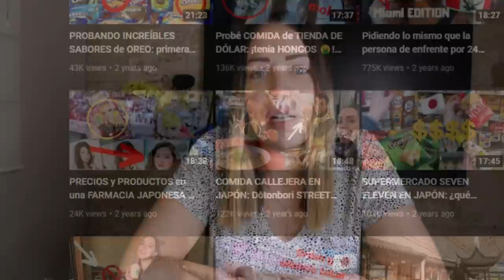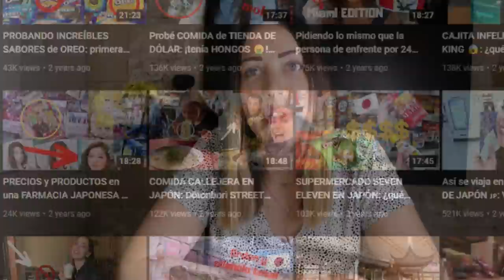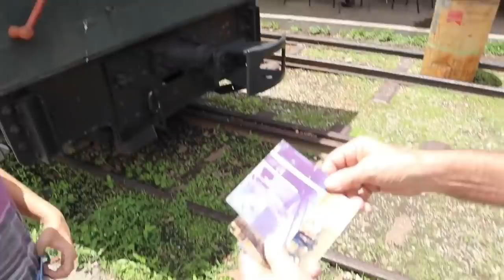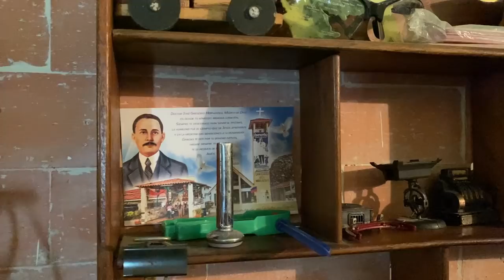El día más triste de mi vida 😞💔 | GLADYS SEARA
El día más triste de mi vida fue el 10 de diciembre, mi papá se convirtió en ángel. Comparto este video con ustedes porque hice muchos videos con él aquí en mi canal y sé que parte de mi comunidad lo quiere mucho. De corazón gracias por todo su apoyo y espero que este dolor que siento no lo vayan a sentir ustedes nunca jamás.

Gladys.

Soy periodista y locutora venezolana. Vivo en Caracas y en este canal quiero compartir contigo mi punto de vista de las sociedades que conozco, su gastronomía, transporte, cultura, creencias y costumbres.